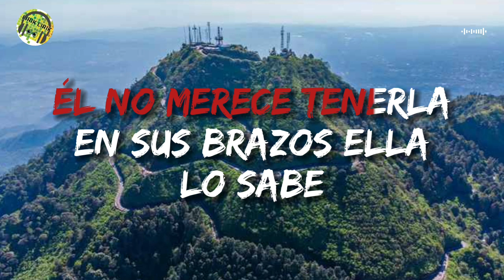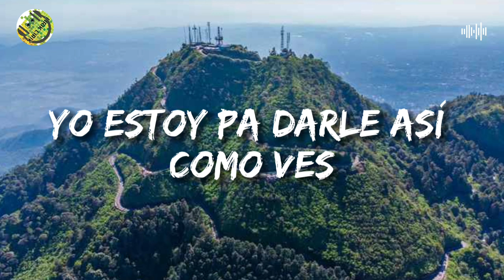Cambia El Paso - Jennifer Lopez Ft. Rauw Alejandro [Lyrics]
Song lyrics
🎵 Title : Cambia El Paso
🎙️ Singer : Jennifer Lopez Ft. Rauw Alejandro [Lyrics]
🏞Background : Gunung Telemoyo - Semarang - Jawa Tengah

Cambia el paso

Lirik

Hasil Utama

Pim-pom-bara-bara
Pom-bara-bara
Pom-bara-bara
Ra-Rauw

Ella vive la vida como un tango
Pero ahora quiere fuego entre sus labio'
Él no merece tenerla en su' brazos
Ella lo sabe, ella lo sabe

Ahora le toca a ella
Tomarse la botella
Y salirse a divertir

Un, dos, tres, avanza
Left, right, left, avanza
One, two, step, avanza
All she wanna do is just dance, dance, dance, dance

Cambia el paso
Cambia el paso
Cambia el paso
Cambia el paso (cambia el paso)

Su vida está mejor ahora sin él
Sabe que su cadera no le fallan
No necesita a nadie pa' estar bien
Ella no falla, ella no falla
Baile, tú quiere' baile
Yo estoy pa' darle así como ves
Ahora me hacen fila con mis amiga'
Matando la liga, así como ves, eh

Cambia el paso
Cambia el paso
Cambia el paso

Soltera se queda
Ahora se come el que ella quiera
Soltera se queda
Ahora se come el que ella quiera (Ra-Rauw)

Lo dejó porque no se dejó (tú ere' un bobo, je, je)
Se puso pa' la vuelta, ahora fue que apretó (okey)
Ella está deliciosa (¡uh!)
Mami, tú ere' otra cosa (yeh)
La pinta que lleva e' costosa (Rauw)
Yo no tengo miedo y tú ere' peligrosa (mami, dice, ey)

Anda en la misma que yo (yo)
No está puesta pa' la relacione' (yeah)
En la disco lo prendió (okey)
Que le digan algo sin cojone' (uh, yeah)
Con la nota se elevó (se elevó)
Jugamo' al mismo juego (oh, yeah)
Le mentiste y no te quedó
Rompiste los código', ella te olvidó (¡yah!)

Un, dos, tres, avanza (oh)
Left, right, left, avanza (ah)
All she wanna it's just this, this, this, this (yeah)
Un, dos, tres, avanza (oh, yeah)
Left, right, left, avanza (oh, yeah-yeah)
All she wanna do is just dance, dance, dance, dance (uh)

Cambia el paso (¡ah!)
Cambia el paso (uh-uh)
Cambia el paso
All she wanna do is just dance, dance, dance, dance (yeah)
Cambia el paso
All she wanna do is just dance, dance, dance, dance (¡yah!)

Ra-Rauw, ey
Rauw Alejandro
JLo
Oh, yeah-yeah
Oh, yeah-yeah

Sumber: Musixmatch

Penulis lagu: Jennifer Lopez / Andres Castro / Victor Thell / Georgia Ku / Jonas Jurstrom / Rauw Alejandro / Rafael Regginalds Aponte Blanco / Mr. Naisgai / Caleb Calloway

Lirik Cambia el paso © Sony/atv Discos Music Publishing Llc, Sony Music Publishing Scandinavia Ab, Baluarte Music Publishing, Songs Of Universal Inc., Buddy Allen Management Inc, Anders Johansson Enterprise Ab, Risamar Publishing, Contenido Autentico Music